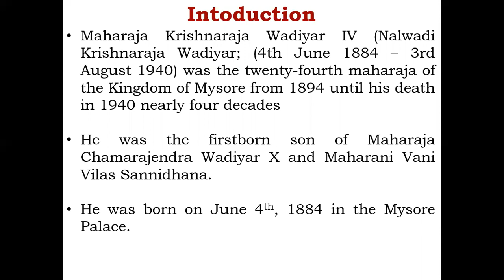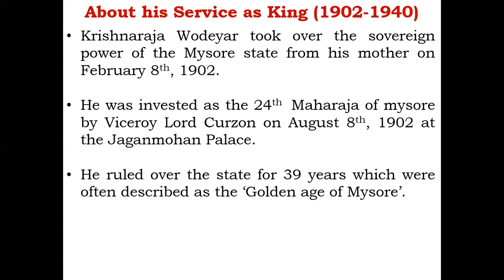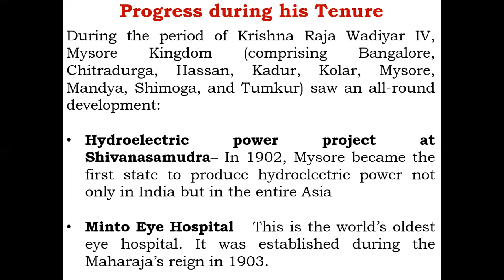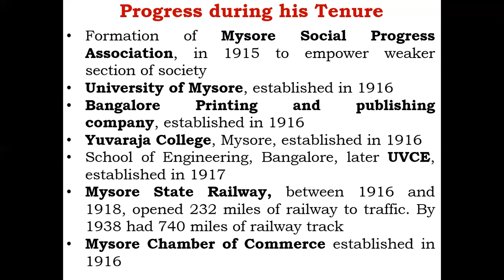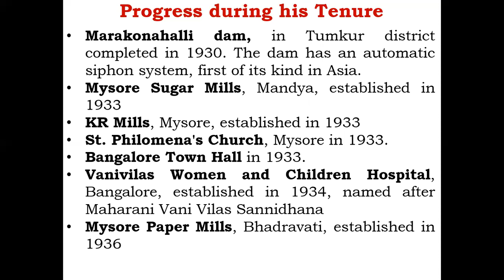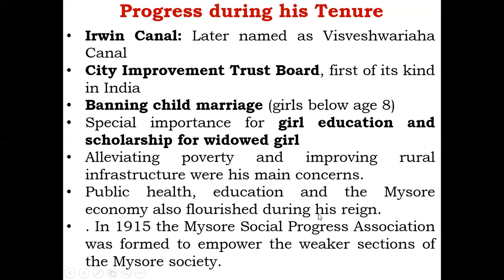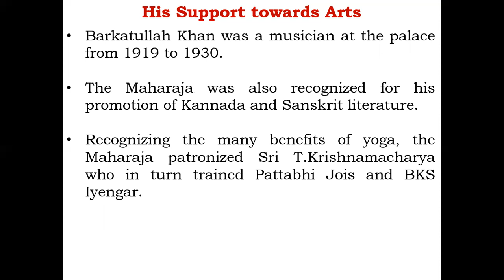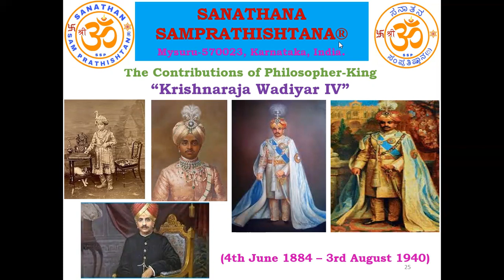About Nalwadi Krishnaraja Vodeyar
An attempt to give the The Contributions of Philosopher-King
“Krishnaraja Wadiyar IV”
Maharaja Krishnaraja Wadiyar IV (Nalwadi Krishnaraja Wadiyar; 4th June 1884 – 3rd August 1940) was the twenty-fourth maharaja of the Kingdom of Mysore from 1894 until his death in 1940 nearly four decades
He was the firstborn son of Maharaja Chamarajendra Wadiyar X and Maharani Vani Vilas Sannidhana.
He was born on June 4th, 1884 in the Mysore Palace.

Nalvadi Krishnaraja Wodeyar – Early Years
His early education was under the guidance of P. Raghavendra Rao at the Lokaranjan Palace. The yuvaraja was instructed in western studies, Kannada, Sanskrit, Indian and western classical music and horse riding.
Sir Stuart Fraser of the Bombay Civil Service imparted administrative training to the young Maharaja. These studies were supplemented by extensive tours of Mysore through which the yuvaraja learned about the nature of the state he was to govern.
In Fact, Krishnaraja Wadiyar IV ascended the throne in 1895 at the age of 11 years after the death of his father. However, his mother was named state regent until 1902.

Marriage
On 6 June 1900, he married Maharani Pratapa Kumari Ammani of Kathiawar , the youngest daughter of Rana Sri Bane Sinhji Sahib, Rana Sahib of Vana in the Kathiawar region of the present-day Gujarat State.

Maharaja Sri Krishnaraja Wadiyar-IV – Ruled (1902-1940)
Krishnaraja Wodeyar took over the sovereign power of the Mysore state from his mother on February 8th, 1902. He was invested as the 24th Maharaja of Mysore by Viceroy Lord Curzon on August 8th, 1902 at the Jaganmohan Palace. He ruled over the state for 39 years which were often described as the ‘Golden age of Mysore’.
Gandhijji once remarked that Maharaja Krishnaraja Wodeyar – IV was a Rajarishi. He was also compared to Emperor Ashoka by British nobility. So well-recognised was his administration of the state that Princes from other parts of India were sent to Mysore for their training. Maharaja Krishnaraja Wodeyar respected all religions equally and a number of temples, mosques, and Churches were built during his reign.

During his 39-year reign as Maharaja, Krishna Raja Wadiyar IV had the following diwans (prime ministers):
1. Sir P. N. Krishnamurti (1901–06)
2. Sir V. P. Madhava Rao (1906–09)
3. Sir T. Ananda Rao (1909–1912)
4. Sir M. Visvesvaraya (1912–19)
5. Sir M. Kantaraj Urs (1919–22)
6. Sir Albion Rajkumar Banerjee, ICS, (1922–26)
7. Sir Mirza Ismail (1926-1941)

Progress during his tenure
During the period of Krishna Raja Wadiyar IV, Mysore Kingdom (comprising Bangalore, Chitradurga, Hassan, Kadur, Kolar, Mysore, Mandya, Shimoga, and Tumkur) saw an all-round development:
Hydroelectric power project at Shivanasamudra – In 1902, Mysore became the first state to produce hydroelectric power not only in India but in all Asia
Minto Eye Hospital – This is the world’s oldest eye hospital. It was established during the Maharaja’s reign in 1903.
Street lights in Bangalore – On August 5th, 1905, streetlights were introduced in Bangalore. This made Bangalore the first Asian city with street lights.
Bicameral Assembly – Under Krishna Raja Wadiyar IV’s guidance, Mysore’s Representative Assembly was expanded. In 1907, the assembly became bicameral with the establishment of its legislative council.
Women’s Right to Vote – Long before women in America and other parts of the world were allowed to vote, they were given the right to do so in Mysore.
Vani Vilas Sagar Dam in Chitradurga – The dam was constructed in 1907 was the first dam in Karnataka.
Mysore Boy Scouts – This program introduced in 1909 was the first of its kind in India
The Indian Institute of Science at Bangalore – In 1911, 371 acres of land and funds were gifted to the Indian Institute of Science to begin running functionally.
• State Bank of Mysore established in 1913
• Mysore Agricultural Residential School, Bangalore, established in 1913. University of Agricultural Sciences, Bangalore was initially established in 1899 by Krishna Raja Wadiyar IV's mother Maharani Vani Vilas Sannidhana, the Regent of Mysore, with an initial grant of 30 acres as an experimental agricultural station.
• Kannada Sahitya Parishat, Bangalore, established in 1915
• Formation of Mysore Social Progress Association[11] in 1915 to empower weaker section of society
• University of Mysore, established in 1916
• Bangalore Printing and publishing company [12] established in 1916
• Yuvaraja College,[13] Mysore, established in 1916
• School of Engineering, Bangalore, later UVCE, established in 1917
• Mysore State Railway (MSR)[14] between 1916 and 1918, opened 232 miles of railway to traffic. By 1938 MSR had 740 miles of railway track
• The Mysore Chamber of Commerce[15] established in 1916
• Government Sandalwood Oil Factory,[16] Bangalore, established in 1916
• Maharani's Science College for Women,[17] Mysore, established in 1917